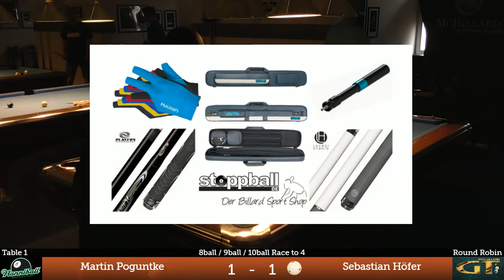Martin Poguntke v Sebastian Höfer | Berlin Masters 2017 | Round Robin Stage